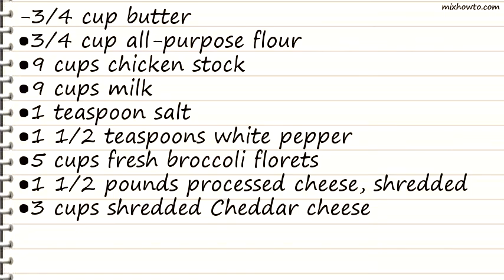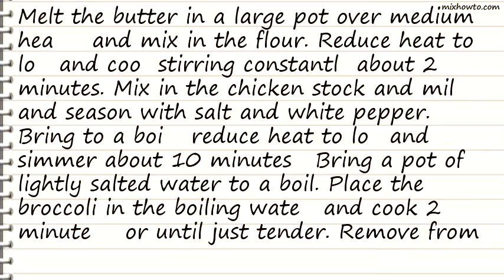Recipe Excellent Broccoli Cheese Soup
INGREDIENTS:
-3/4 cup butter
●1 1/2 teaspoons white pepper
●5 cups fresh broccoli florets
●1 1/2 pounds processed cheese, shredded